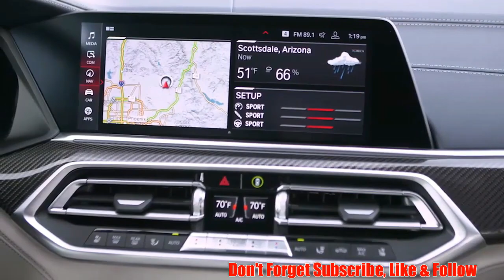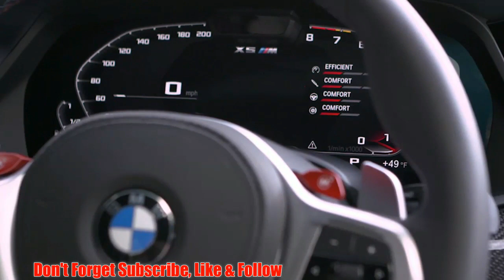2021 Bmw X5 M Competition Exterior & Interior Review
The new BMW X5 embodies the DNA of the BMW X family. In its fourth generation, this model is making its most powerful statement to date in terms of presence and modernity. It defines a new X design language in a robust, clear and precise manner.

The powerful presence of the BMW X5.
The large kidney grille with its slightly hexagonal design, the new optional laser light with blue X elements and the powerful air inlets show unmistakeably who you are dealing with. The BMW X5 appears as an authoritative leader that translates power and dynamics into an exciting design language at the very first sight.

Typical X design, powerfully interpreted in the BMW X5.As a special highlight: precious glass features on the gear shift lever, iDrive Controller, start/stop button and volume control provide a special optical experience. And thanks to the innovative connectivity technology, the BMW X5 is the perfect place to be one step ahead even when on the move.